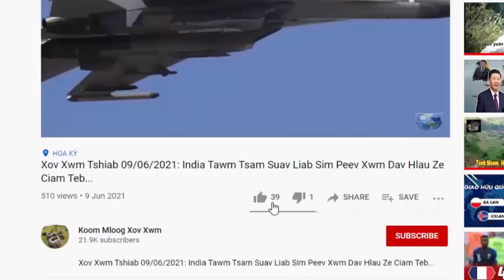XOV XWM 18/07/2021: Suav Liab & Russia Yuav Los Txeeb Kav Ntiaj Teb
XOV XWM 18/07/2021: Suav Liab & Russia Yuav Los Kav Ntiaj Teb